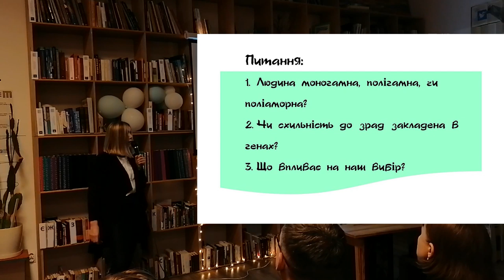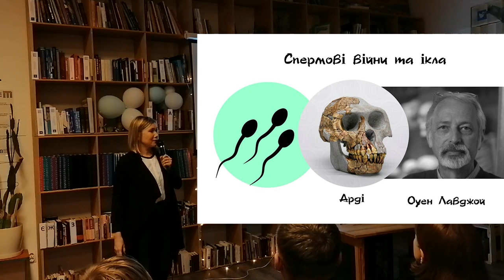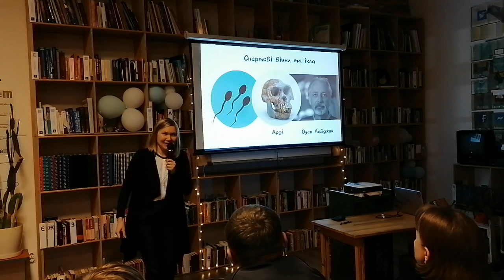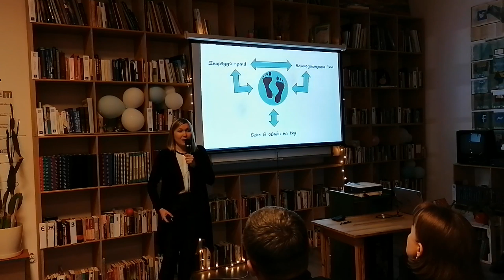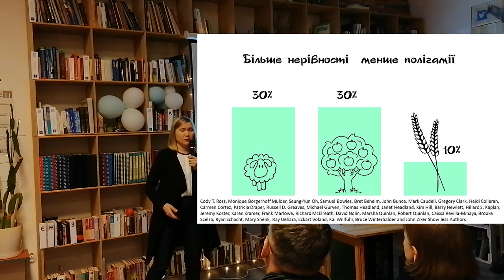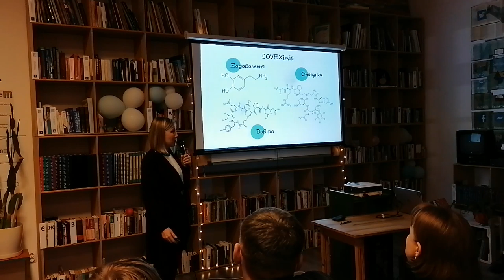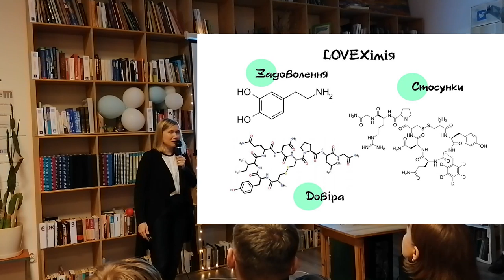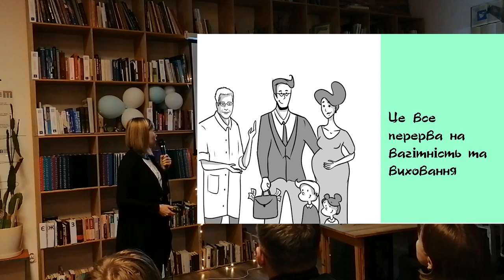15 хвилин про loveхаки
Розбираємо кохання на складові зі Світланою Калініною: дізнаємося чи існує «кохання на все життя», що за звір «ген невірності», хто насправді обирає партнера, «біологія» чи «соціум»? Як реальні аспекти стосунків і наше сприйняття стосунків змінили нас із найдавніших часів? Які ми насправді, моногамні, полігамні чи «вільнолюблячі»?

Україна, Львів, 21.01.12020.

15х4 — це рух молодих вчених та фанатів науки.